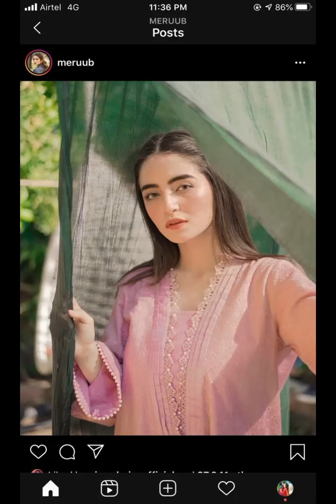50+most beautiful and trendy dresses|latest 2022 neckline and sleeves designs|# ideas#fashion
50+most beautiful and trendy dresses|latest 2022 neckline and sleeves designs|# ideas#fashion

Assalam-0-Alikum my YouTube family i hope ky ap sab theek hongy mazae ma hony gy aj ma apky liya jo video ly kar aai hun wo lawn dresses ky hawaly sy ha or new new ideas share kiya gaye hn please video ko end tak zaroor dekhiya gy or enjoy kijiya ga 😊❤️🤩